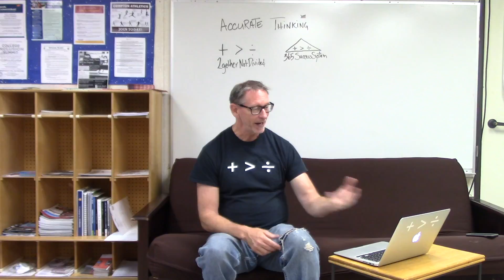Accurate Thinking Class Part V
1.  In addition (or instead of) to the soundcloud talk "motivation is garbage"  you can watch the YouTube video "Worry and Stress Solutions"
2.  Can you try something new and use the 5 second rule?  When negative thoughts come or bad habits like procrastination?  Write one paragraph showing how you will use the 5 second rule.